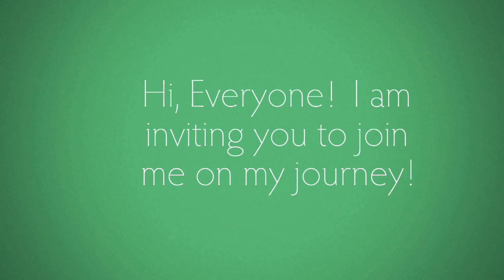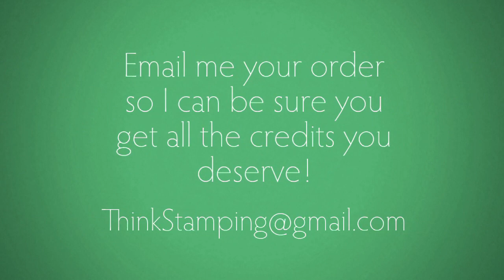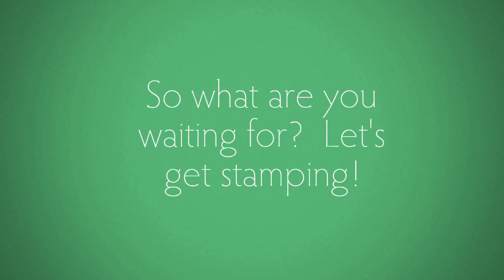ANNOUNCEMENT! My 1st Fun Stamping Journey Catalog Party!